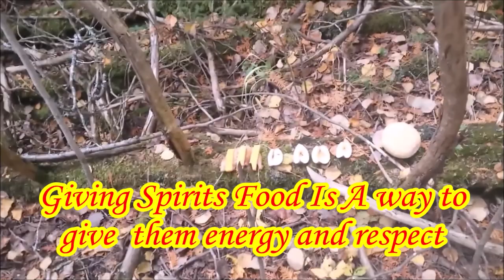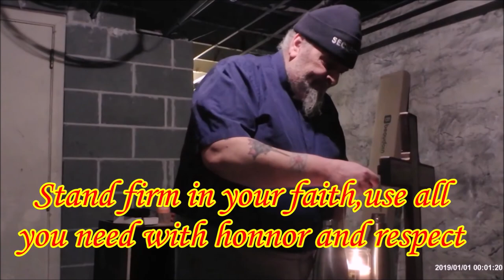solo the train trestle day walk